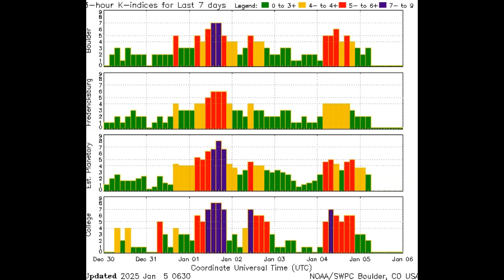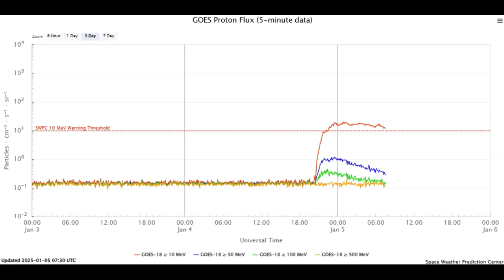Proton Storm And Polar Cap Absorption Event Happening! What Happened?